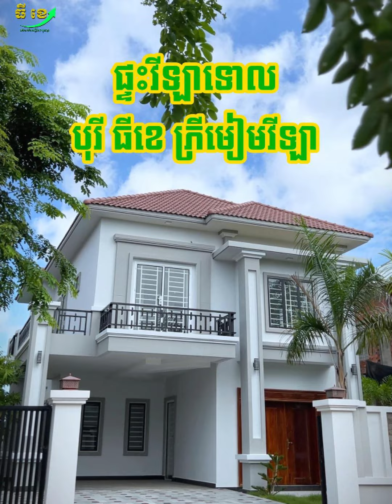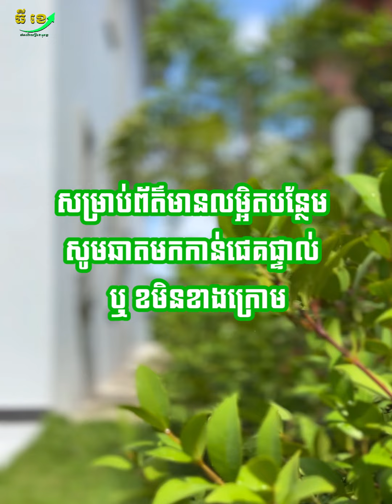Beautiful Villa for sale in Battambang city | 100% complete with legal land form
ផ្ទះធ្វើហើយ ទិញភ្លាមចូលនៅភ្លាម កាត់ប្លង់រឹងជូន Free

📲សម្រាប់ព័ត៌មានបន្ថែម លោកអ្នកអាចអញ្ជើញមកការិយាល័យផ្ទាល់ ឬទំនាក់ទំនងតាមលេខទូរស័ព្ទ៖
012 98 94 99 (Cellcard)
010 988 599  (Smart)